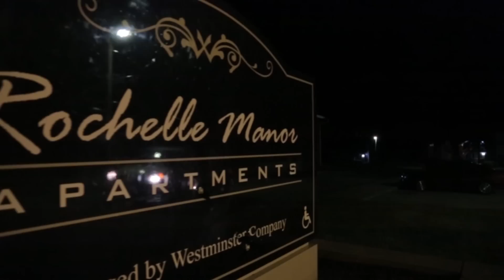Training Day Starring M.O.S. feat. Money McClain & Yayo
Directed by HD Boyz
YBE Entertainment/Faculty Ent./YF
Follow MOS on twitter@Mo_YBE
Follow B Stacks on Twitter@ThisIsBStacks

Label Submitted